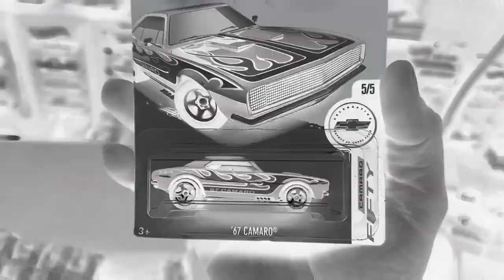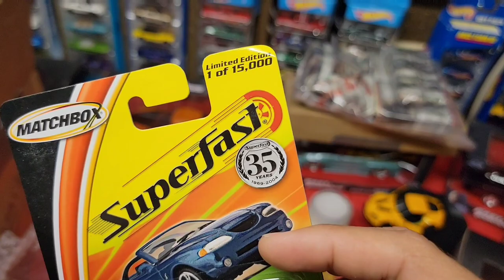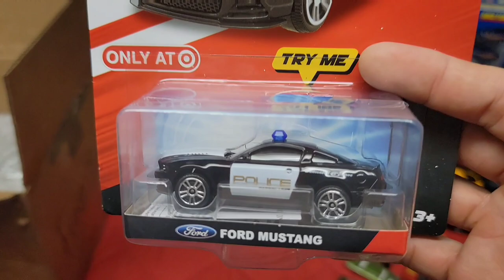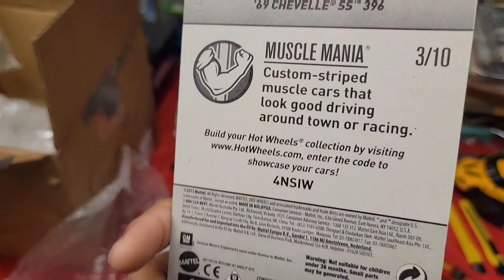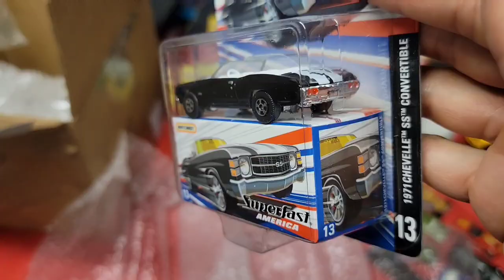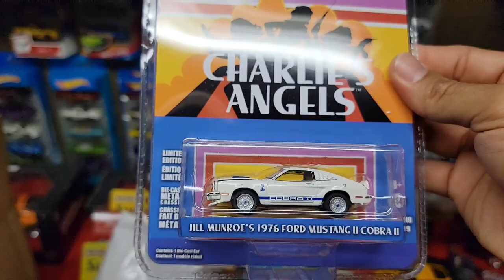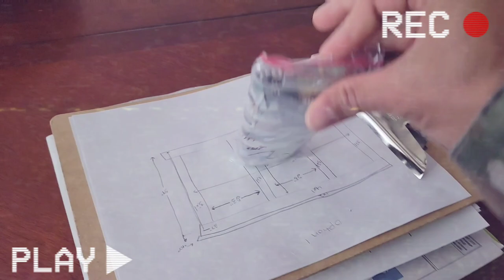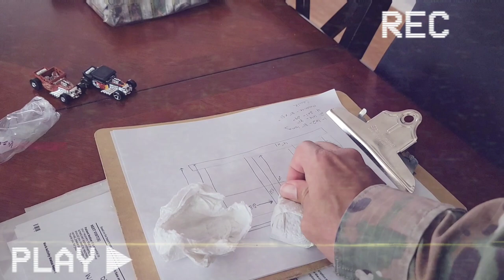(Mail Call) Part 2 Unboxing | Hotwheels, SUPERFAST Matchbox & more!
Welcome back to part 2 of the Mail call mini series!!! Bruce Zollo sent some amazing casts straight from the Superfast Matchbox series. Check out his amazing custom!!!

Wanna trade?

playlists below